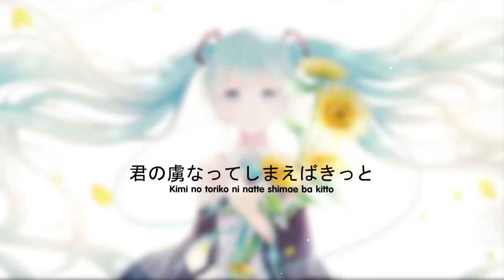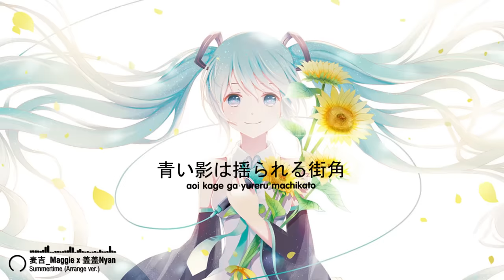麦吉_Maggie x 盖盖Nyan - Summertime (Arrange ver.)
☆ Cinnamons × Evening Cinema - Summertime (麦吉_Maggie x 盖盖Nyan Cover) (Arrange ver.)

☆ Lyrics:
君の虜なってしまえばきっと
Kimi no toriko ni natte shimae ba kitto
この夏は充実するのもっと
kono natsu wa jujitsu suru no motto
もう戻れなくたって忘れないで
mou modore nakutatte wasurenaide
でも気持ちを伝えしまえばいつか
demo kimochi wo tsutaete shimaeba itsuka
この夢は覚めてしまうだろうな
kono yume wa samete shimau darou na
青い影は揺られる街角
aoi kage ga yureru machikato
何年経っても言えない
nan nen tatte mo ienai
後悔したって構わない
kouhai shitatte kamawanai
でも言葉はここまで出てるの
demo kotoba wa kokomade deteruno
ねぇ サマータイム
nee, sama-taimu
海岸通りを歩きたい
kaigan-tori wo arukitai
ドライブだってしてみたい
doraibu datte shite mitai
ただ視線を合わせてほしいの
tada shisen wo awasete hoshii no
nee, sama-taimu
夜明けまで海辺走って
yoake made umibe wa hashitte
潮騒に包まれたいね
shiosai ni tsutsumaretai ne
彼女の仕草が甘いね
kanojo no shigusa ga amai ne